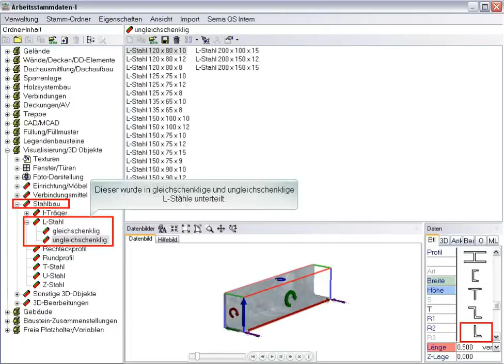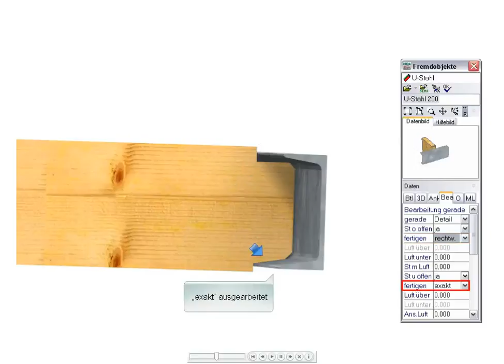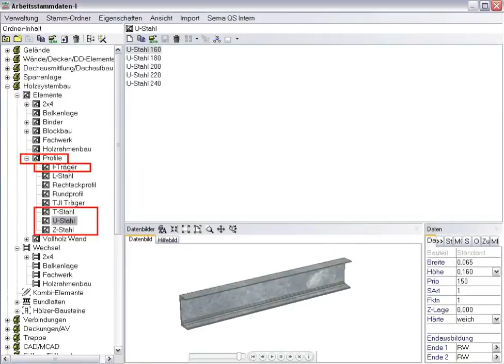Erweiterungen Stahlbau V11.1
Neue Stahlprofile: L-Stahl, T-Stahl, U-Stahl, Z-Stahl und deren korrekte Verschneidung mit Hölzern.